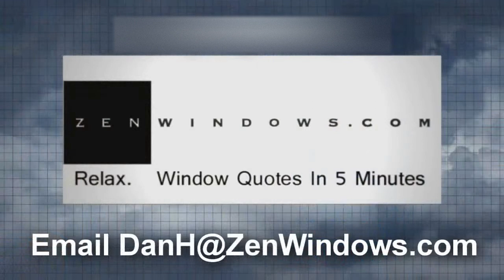Double Hung Replacement Windows Lago Vista TX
Customer-Driven Design

We offer the following types of replacement windows in Austin TX:

Awning windows
Bay windows
Bow windows
Casement windows
Double hung windows
Garden windows
Hopper windows
Picture windows
Round top windows
Slider windows
Special shape windows
Patio doors